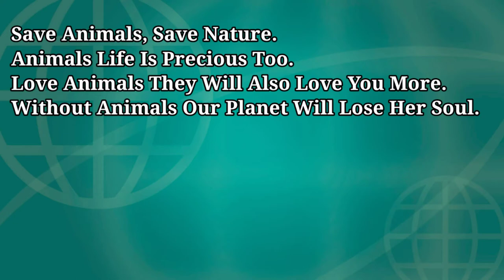Goat Milk - Cutie.. Goat Baby Try To Drink Goat Milk Funny Moments Captured Video! Goat Farming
Hello guys,
Today we explore about 🐐 Goat  👶 Baby lifestyle.

▪️Save animals, Save nature
▪️Animals Life is precious too.
▪️Love animals they will love you more.
▪️Animals are not options,they are necessary.
▪️Without animals our planet will lose her soul.

🔹 India has around 140 million goats across the country.

🔹Goats milk is considered to be very nutritious and has the power to cure certain diseases

🔹Goat milk is fed to newborn babies to develop immunity against certain viruses and bacteria

🔹Goats are not only used for their milk meat but are also used to carry goods from one region to another

🔹Mountain goats are used as instruments of  logistics to transport goods in difficult terrains

🔹Goats are considered to be very smart and intelligent animals

🔹Goats are not very fast animals and run at a speed of 24 kilometres per hour

🔹It is found out that goat does not like water and hop across puddles to cross from one point to another

🔹The memory power of Goats are usually equal to that of a small child and they can remember voices and faces for as long as 10 months

🔹There are more than 300 distinct breeds of goat around the world

🔹God is a member of the animal family known as Bovidae and the subfamily caprinae.

Goat Milk Video
Baby Goat Drinking Milk
animals video
wildlife
villageanimals
Indianrurallife
AnimalsfarminginIndia
BabyGoats

goatfarming
animalsvideoforkids
.naturjourney
kidsanimalsvideo
ruralIndianlife
animalssoundvideo
Goatsoundvideo
cuteandfunnyanimalsvideo

cowvideo
buffalovideo
wildlife
wildanimals
funnyvideo
cute
pottery
cattle
villagelife
kidsvideo
Villagelifeindia
southindia
ruralindia
animalsbaby
villagelifestyle
villagewala
animalscartoon
helpthem
animalplanet
traveldesi
rajasthan
gujarat